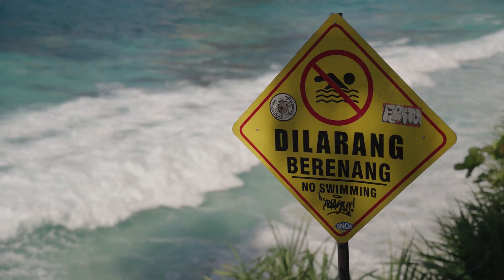The CO₂ Controversy: Are Canada Goose Euthanasia Chambers Humane?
Michigan’s Department of Natural Resources will use carbon dioxide chambers to control Canada Goose populations—but do these methods cause more suffering?

In this gripping chapter of our goose series, we explore the science behind CO₂ euthanasia and why the Canada Goose’s survival skills might be making it less humane. With panic-induced stampedes, five-minute breath holds, and questionable AVMA guidelines, this isn’t just wildlife control—it’s a moral dilemma.

🧠 What you’ll learn:

Why geese might be surviving longer in CO₂ than expected

What footage reveals about panic and injury inside the chambers

How bird biology challenges our assumptions about humane euthanasia

💥 Coming up: Can egg-oiling and pre-birth tactics stop the cycle before it starts?

👍 Like if you believe animal control must still be compassionate
💬 Share your thoughts on how we should manage urban wildlife